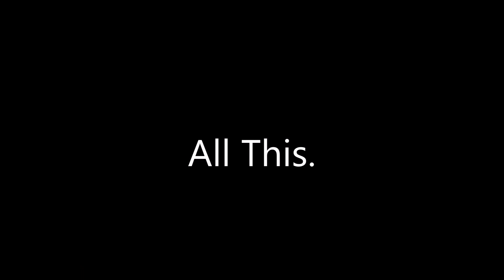Flipping Practice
David and Jamie practicing flips and rolls though a gap in the tree.